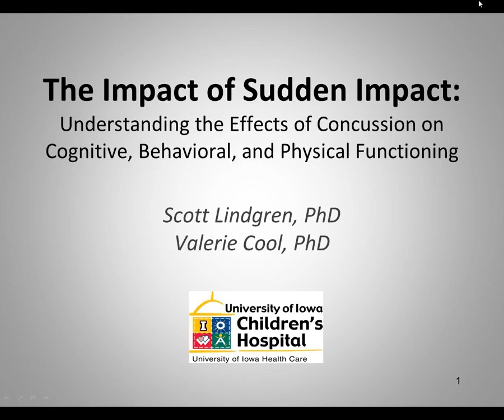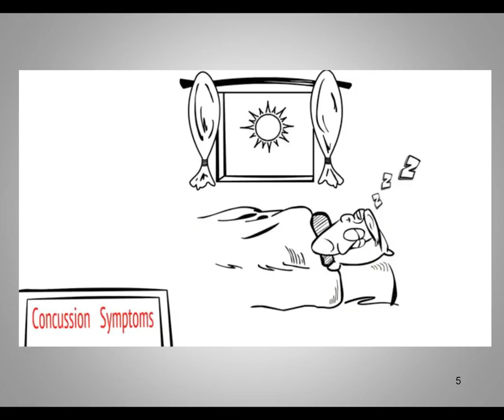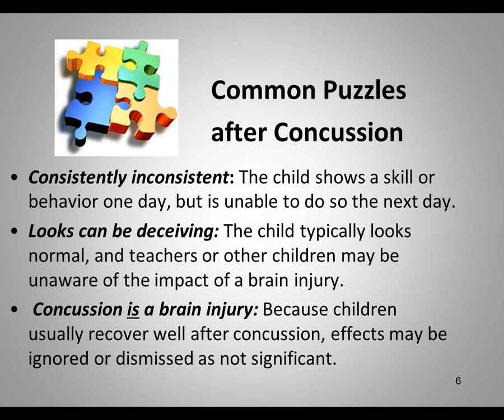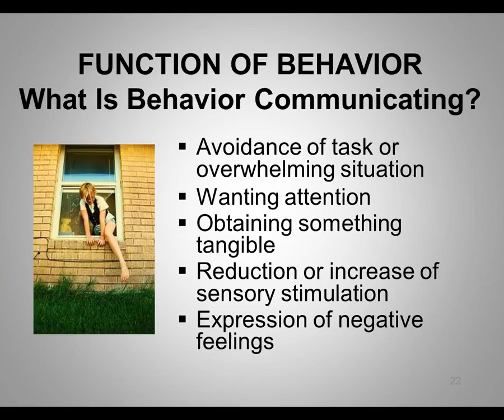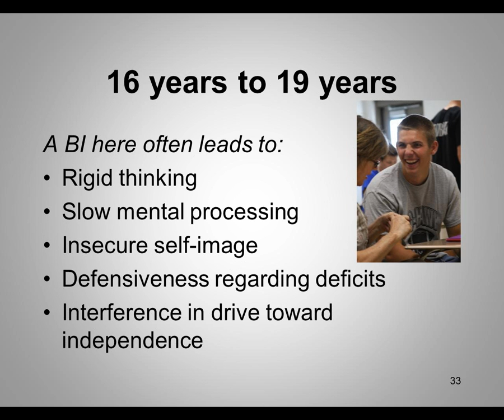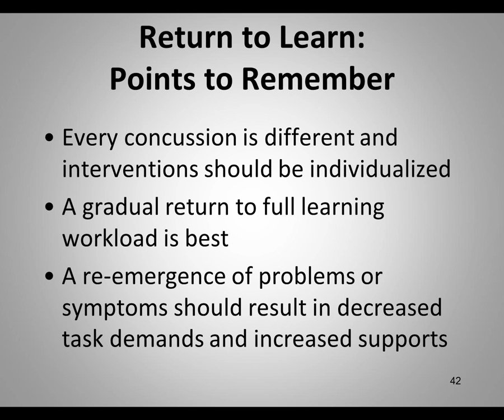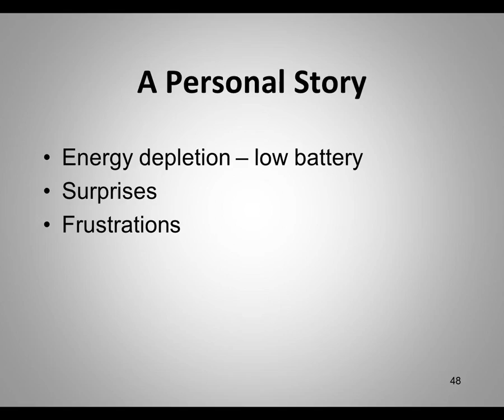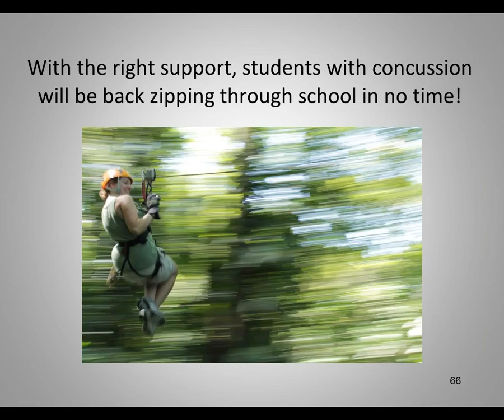The Impact of Sudden Impact Effects of Concussion on Cognitive, Behavioral, and Physical Functionin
Presenters:
Scott Lindgren, Ph.D., is a pediatric neuropsychologist and Professor of Pediatrics in the University of Iowa Children’s Hospital and the Carver College of Medicine. He holds a B.A. from Yale University and a Ph.D. in Clinical Psychology from the University of Iowa. He completed a postdoctoral fellowship at Harvard Medical School in Boston Children’s Hospital. Dr. Lindgren directs the University of Iowa activities that are part of Iowa’s HRSA Traumatic Brain Injury Implementation Partnership program, which is a collaboration with the Iowa Department of Public Health, the Brain Injury Alliance of Iowa, and other Iowa TBI partners.

Valerie Cool, Ph.D. is a pediatric neuropsychologist who serves children with brain injuries and other neurodevelopmental disabilities at the Center for Disabilities and Development in the University of Iowa Children’s Hospital. Dr. Cool holds a B.S. in Psychology and a Ph.D. in School Psychology from the University of Iowa. Dr. Cool has substantial experience coordinating a statewide consultation program for children with brain injuries who experience problems in learning or behavior in school. She has also coordinated the development of a series of brain injury training materials, including information about “return to learn” after TBI. Dr. Cool currently provides consultation and training on brain injury throughout the state as part of Iowa’s HRSA Traumatic Brain Injury Implementation Partnership program.

Objectives:
1. Understand the effects of concussion on learning, memory, executive functions, behavior, emotions, and physical functioning.
2. Be able to recognize how the effects of a concussion may change at different ages and stages of development.
3. Learn how to design individualized interventions and accommodations to manage the real-life impact of concussions.
4. Learn effective strategies for helping children and youth Return to Learn and Return to Play after a concussion.